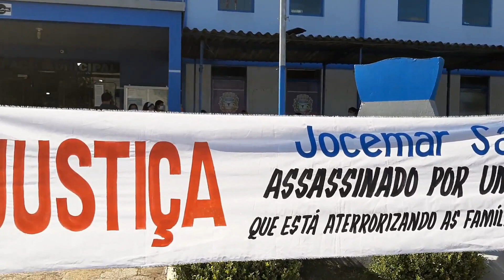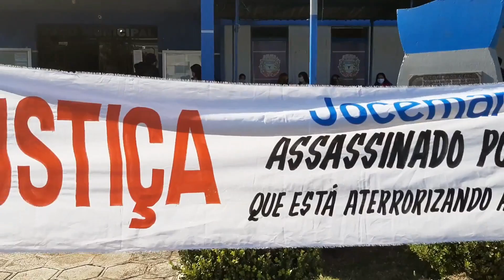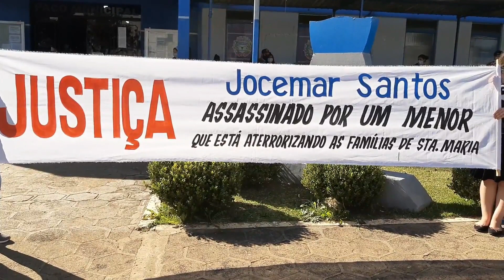Moradores da localidade de Faxinal do Céu e Santa Maria pedem justiça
No dia 29 de junho, Jocemar Santos, 38 anos, morador na localidade de Santa Maria, no município de Pinhão/PR, foi esfaqueado por um adolescente, falecendo após uma semana.
Como o jovem permanece na comunidade e segundo os moradores, ameaçando mais pessoas, a família da vítima e vários moradores vieram até a prefeitura pedir auxílio para que a localidade tenha mais segurança e no caso específico de Jocemar, que a justiça seja feita.

Para saber o que acontece em Pinhão-Pr, Reserva do Iguaçu - Pr e região acesse

e baixe o aplicativo da WEB RÁDIO FATOS